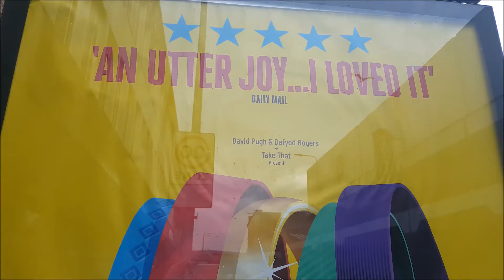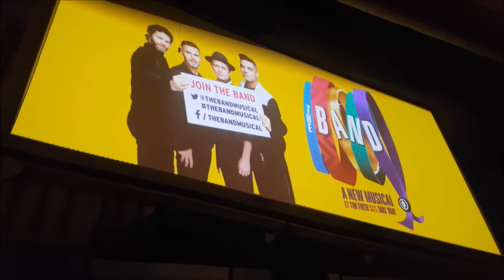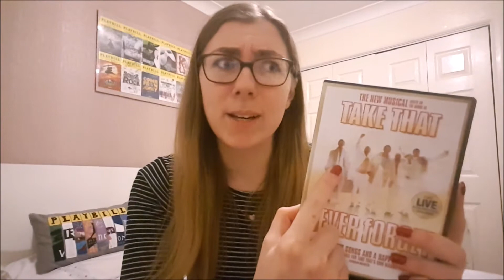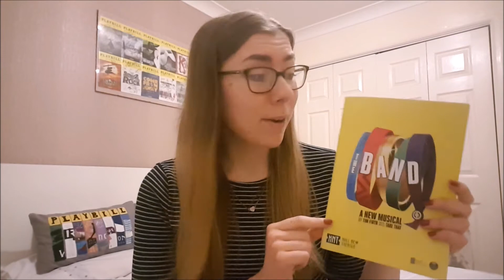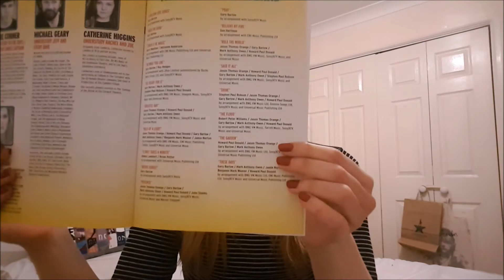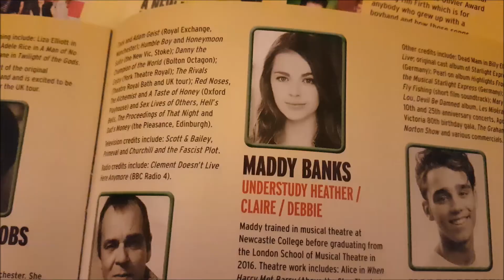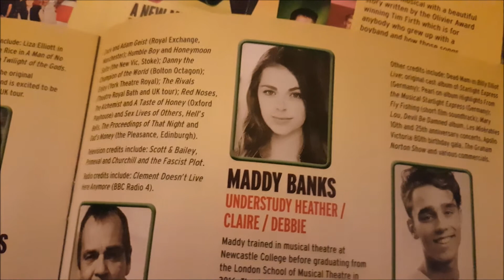THE BAND (TAKE THAT MUSICAL) - Vlog & Review!🎭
I recently saw the UK tour of The Band, the new musical featuring songs from Take That! I had been looking forward to this for ages and was absolutely blown away! The show has everything, a heartwarming story, talented cast, amazing performances and many comedic moments! I had the most wonderful day seeing it with my Grandma, and I hope you enjoy my thoughts on it all!🎭